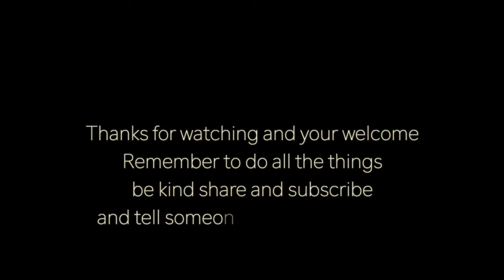Define autism and Jewish identity Good News Everybody vlog #38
Good News Everybody vlog #38
Oh my god! Can you believe it! Yet another awesome Vlog! Amazing!
And on today's episode we discuss Jewish identity in the Gola, Terra talks about having a special needs autistic brother. and how a five year old defines autism.
Also Jazz and Lenny, Crickley Hill and so much more.So.
You're welcome.

some stuff about us.
We are Guy and Netta Dimet, we have four Kids, the twins Jazz and Lenny Max who is special needs, he is autistic. and Terra our little girl.
We recently Moved from Tel-Aviv Israel to a small village in the English country side in the beautiful Cotswolds part of England
We are animators and are currently working on a show called "Just Animators"
Join us in our adventures were we document our lives in bi weekly Vlog. is that a word bi weekly
should I Google that. Never mind, anyhow we try to make different blogs and a lot of them, showing what it's like to leave the country, you lived in all your life,  and move to the Gloucestershire UK to start a new life.
so enjoy and your welcome.